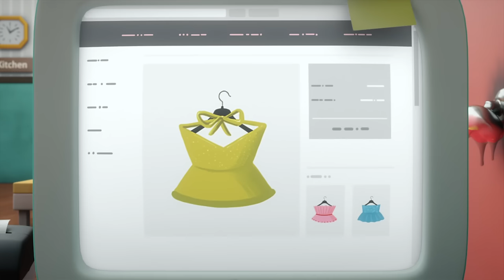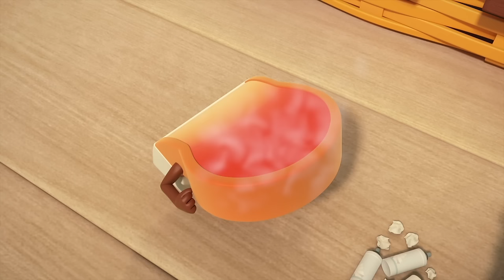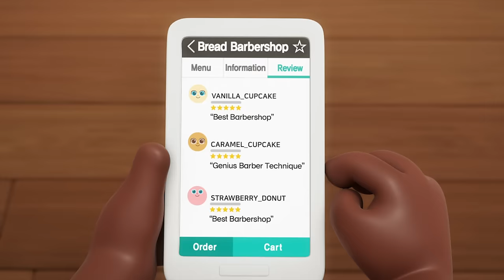BreadBarbershop3 | Bread, are you being tricked again? | english/animation/dessert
Bread, are you being tricked again?